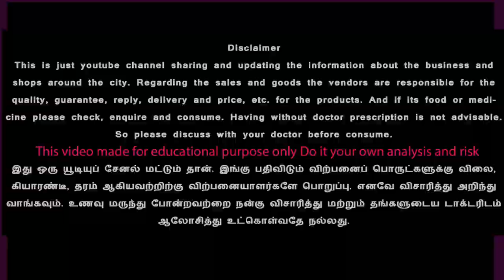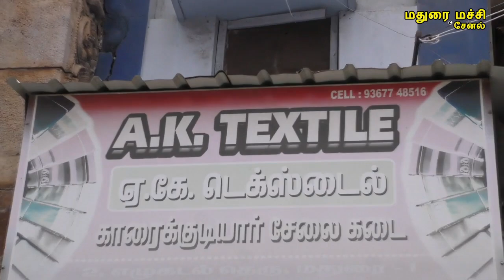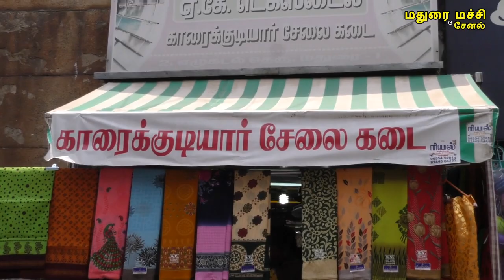காரைக்குடி செட்டி நாடு காட்டன் சேலைகள் karaikudi chettinad sarees AK Tex madurai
Cotton Saree Manufacturer
A.K TEXTILES
2, Ealukadal Street, Madurai 01.

வாபஸ் வசதி உள்ள மொத்த விற்பனையாளர், Karaikudi Chettinadu Cotton Saree Wholesale, AK TEX MADURAI

A K டெக்ஸ்டைல்ஸ் காரைக்குடியார் சேலைக் கடை,
ஏழு கடல் தெரு நந்தி சிலை அருகில் மதுரை
AK Textiles, 2, Elukadal Street, Near Nandhi Silai, Madurai.
chettinad, karaikudi sarees wholesale